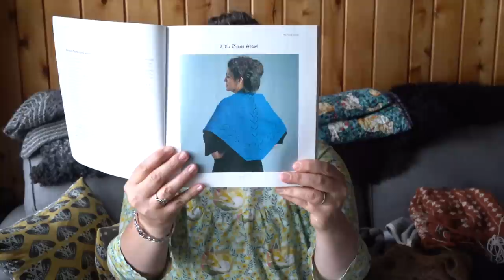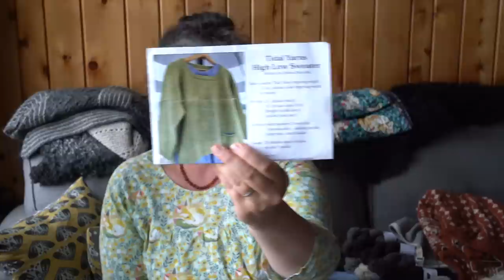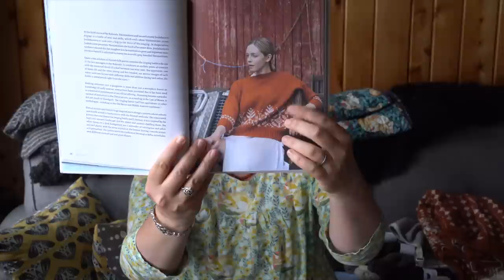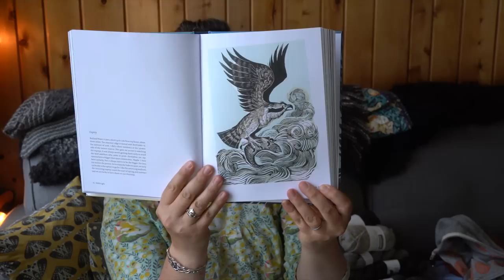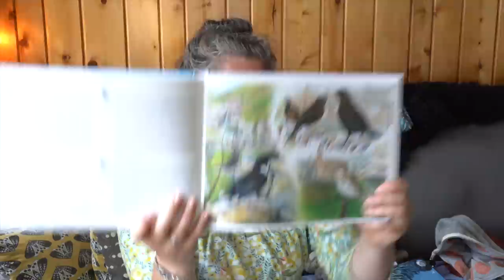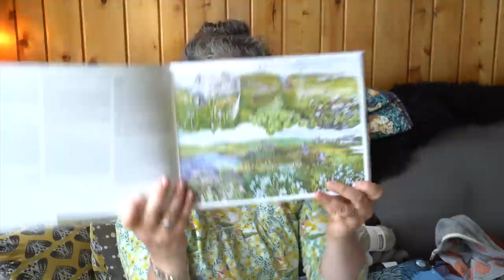Episode 130|OrkneyTravelVlog|Knitting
Hello!

On the latest edition, it's back to Orkney for some time on Eday.  I mostly compiled some small vignettes of daily life.  I personally like this type of format in other vlogs and enjoy editing them. There is knitting and I share some treasures I brought back from the islands.

Hope this finds you well and in good spirits.

Sarah

Knitting Projects:

Litla Dimun by Cheryl Oberle from Folk Shawls in Nutiden unspun roving

High Low Sweater by Debra Parcella from Tidal Yarns in Tidal Yarns fingering combined with Suolaulu Sweater chart from the Knitted Kalevala by Jenna Kostet

Trondheim Cowl by Sofia Cappella in Cashmere People Yarns

Frokengarde from Kofteboken in Hillesvag Solje and Village

Treasures:

Orkney Tweed Wool-25 grams 105 meters.

Isle of Auskerry Orkney Fine North Rondalsay wool purchased from the Longship Shop in Kirkwall

Ola Gorie the Finnish Beast bracelet

Orkney Leather-bag

Wild Light by Angela Harding

Orkney Book of Birds by Tim Dean & Tracy Hall

Orkney Book of Wildflowers by Tim Dean & Ann Bignall